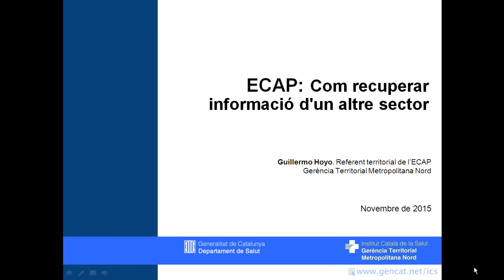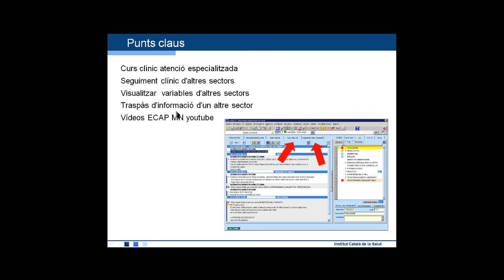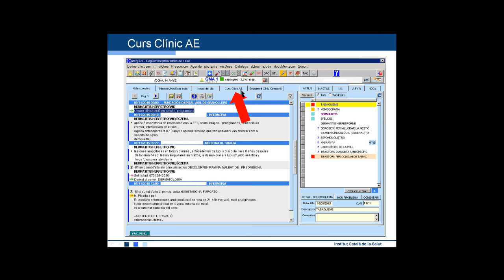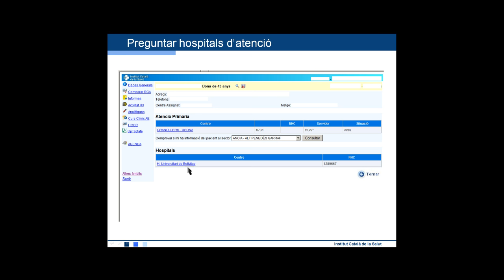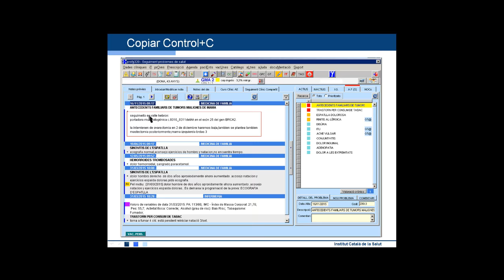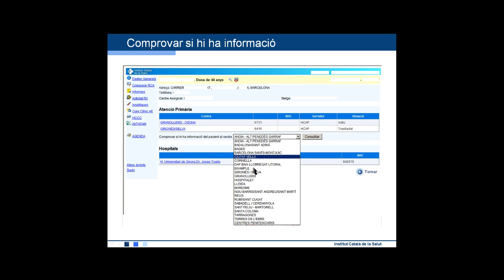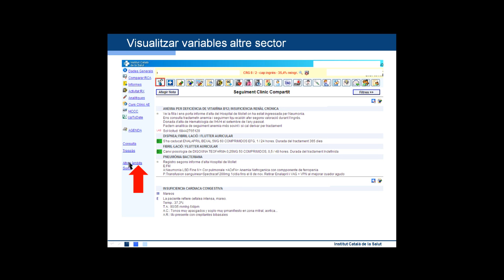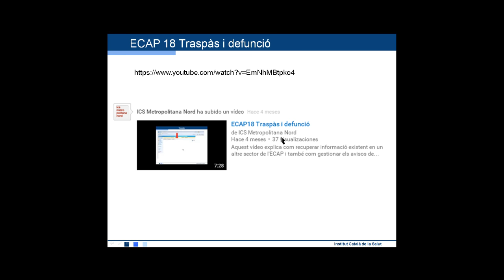Atenció Primària Metropolitana Nord. ECAP25 Com recuperar informació d'un pacient d'un altre sector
Explica com buscar informació d'un pacient d'un altre sector i del seguiment de l'atenció especialitzada.